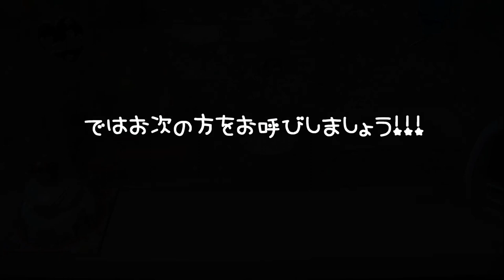ジャンガリアンハムスターちゃん達と一緒に新年をお餅でお祝いしました☆今年もよろしくネ☆( *´艸｀)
4人とも女の子です。

≪アリス＊Alice≫
生まれ：2018年4月頃＊1歳9ヵ月＊
品種：ジャンガリアンです。
性別：女性
職業：ペット
趣味：寝る事　食事　もぐる事
好物：お肉　ブロッコリー　かぼちゃ
特徴：仕草がとてもかわいいです。冬に備えて造ったハウスが芸術的です。

≪バニラ＊Vanilla≫
生まれ：2018年11月頃＊1歳2ヵ月＊
品種：パールドワーフです。
性別：女性
職業：ペット
趣味：寝る事　舐める事　立つ事
好物：ブロッコリー　サラダ菜　にぼし
特徴：キレイ好きな女の子です。ハウスの中が女の子らしく造られています。かわいいです☆

≪ララ＊Lara≫
生まれ：2019年7月頃＊6ヵ月＊
品種：ブル－サファイア
性別：女性
職業：ペット
趣味：ママと戦う事　かじる事　ママの手の上でくつろぐ事
好物：ブロッコリー　ささみ肉　にぼし
特徴：警戒心が強く近づくとすごい形相で怒られます。なのに手の上に乗るととてもしおらしくなります。

≪リリ＊Liri≫
性別：女性
職業：ペット
趣味：寝る事　トンネル遊び
特徴：とっても温厚でのんびりした女の子です。ハウスを覗こうとするとすごい形相で怒ります。

ロボロフスキーハムスターの赤ちゃん★生後０日から２９日までの記録 roborovski hamster baby　햄스터 가 아기를 낳았다.